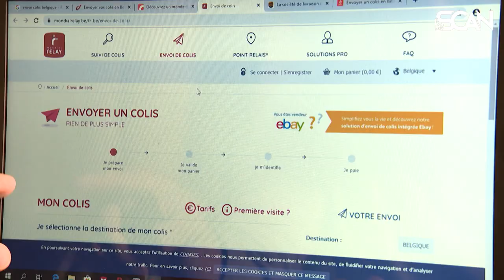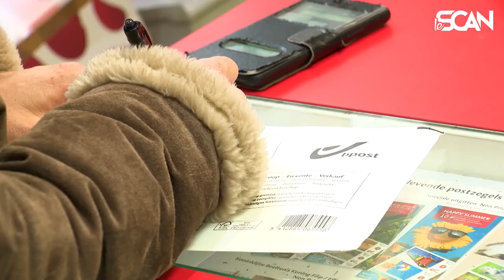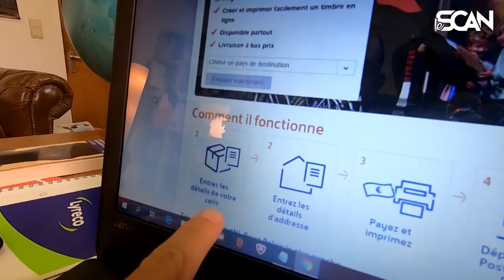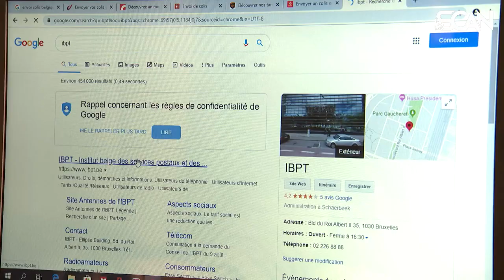Colis en Belgique : on a comparé les services ! (DHL, Mondial Relay, UPS) - Le Scan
UPS, DHL, Mondial Relay, bpost ... Avant, pour envoyer un colis, c’était facile : on allait à la poste. Aujourd'hui, il faut comparer les offres, la proximité des points d'enlèvement. Un vrai casse-tête 🤯

🔎 Lequel est le moins cher, et lequel est le plus rapide ? L'équipe du Scan a testé les différentes méthodes d'envoi !
On a également voulu comprendre comment chaque société calculait ces prix, mais comme vous pouvez le découvrir dans la vidéo, la transparence n’est pas forcément de mise dans ce secteur…

0:00 Les conditions du test
0:47 bpost, le préféré des Belges ?
1:27 DHL, le réputé
2:06 Comparatif des 5 opérateurs principaux
2:40 Comment les prix sont-ils fixés ?
3:43 Mondial Relay, le moins cher